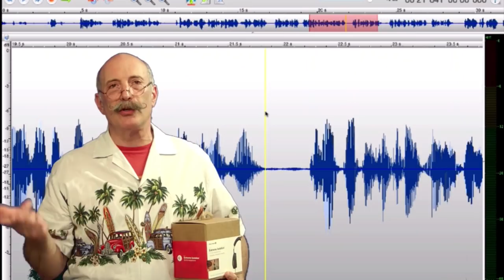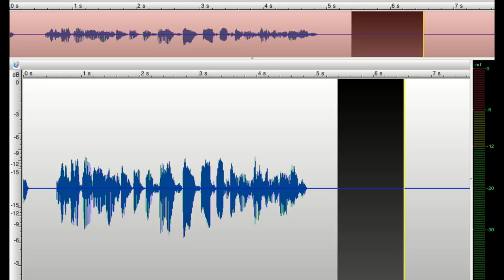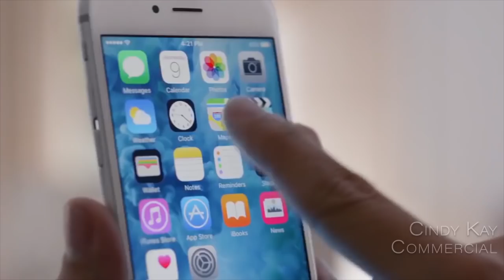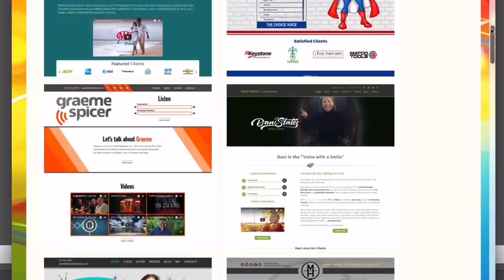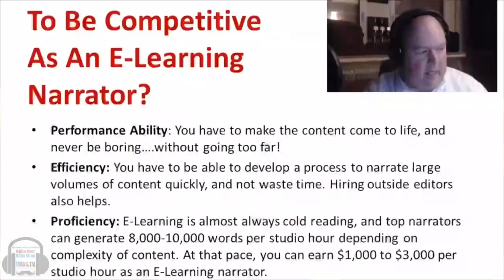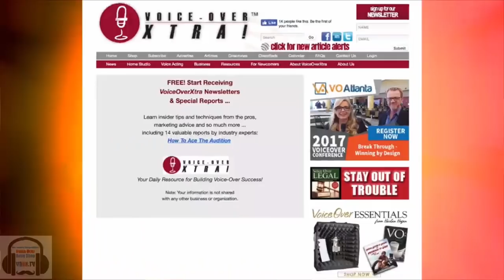VOBS - Voice Over Body Shop - TECH-TALK #9, #9, #9 Replay!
VOBS Brings You Another Great TECH-TALK From The Near Past.

The most concise and accurate Voice Over Home Studio info that exists on this planet!

This week we have George’s all encompassing Tech Update we’ll talk about:

       Noise gate do's/don'ts

       AirTurn goSTAND Portable Mic & Tablet Stand,

       Blue Compass mic arm,

And we’ll discuss our general philosophy of home studio tech!

Plus more fun and VO info for you than can be had by any source! We are the source!

Vo2Gogo
Vo2Gogo.com

VOICEACTORWEBSITES.com